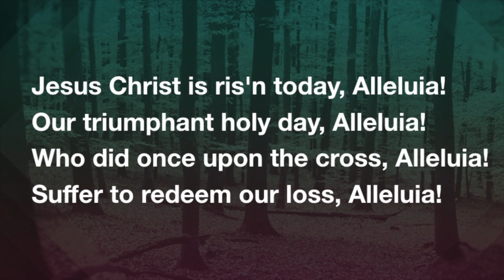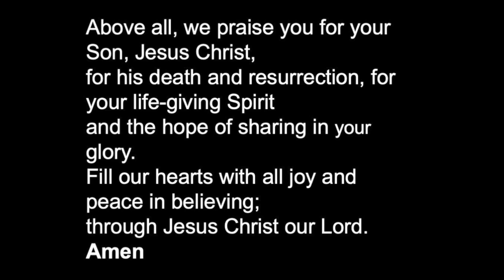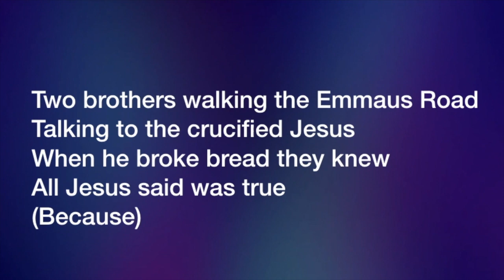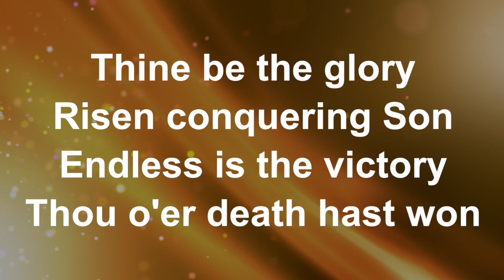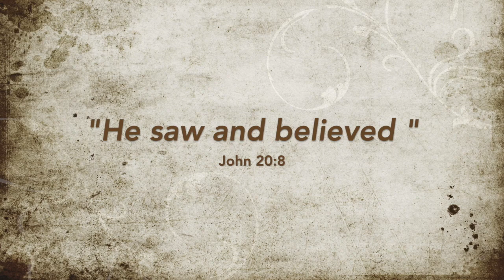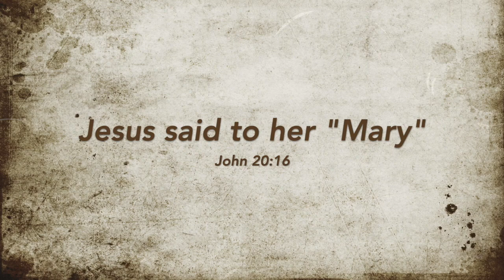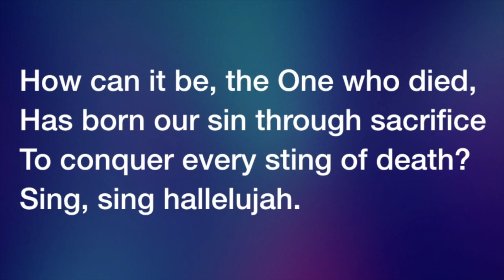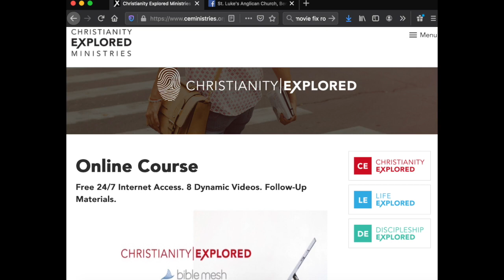Easter Service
Christ is Risen, He is risen indeed. Join as as we look at John 20 and how the Risen Lord Jesus changes everything